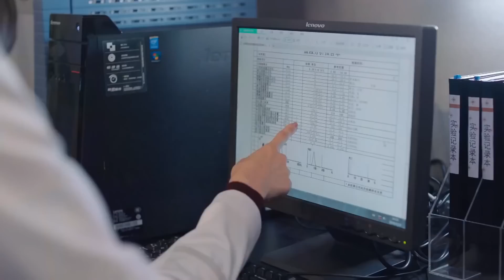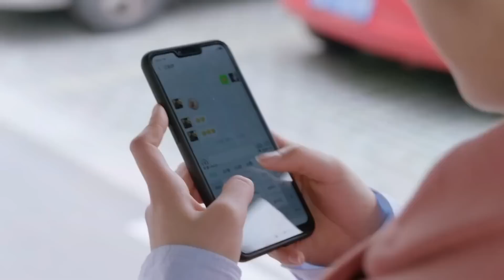家庭伦理电视剧【暧昧🔞 32】|先婚后爱🌹婚前看似禁欲的总裁婚后野性打发，她大喊道我们只是契约婚姻的关系😮| 主演：殷桃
剧名Name：暧昧
主演Cast：殷桃
简介：先婚后爱🌹婚前看似禁欲的总裁婚后野性打发，她大喊道我们只是契约婚姻的关系😮